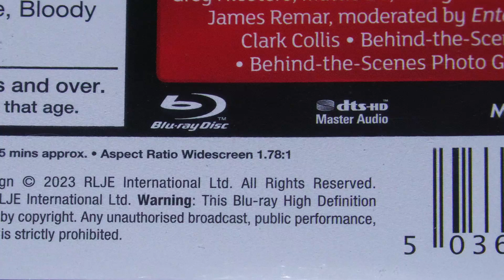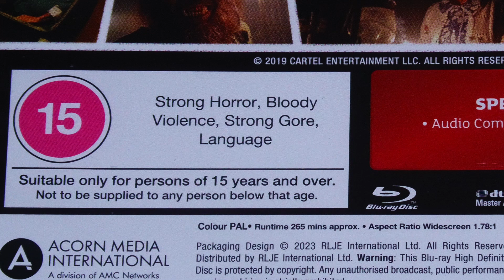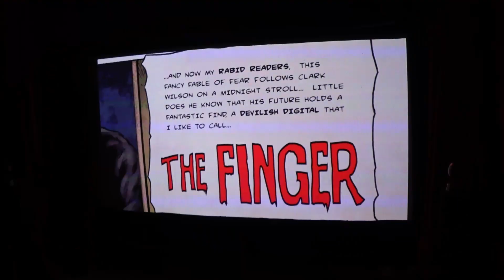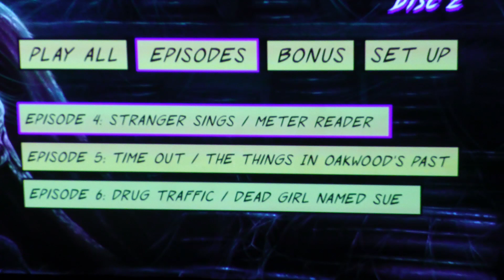CREEPSHOW SEASONS 1 TO 3 BLU-RAY REVIEWS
Blu-rays of each of the Shudder series from 1 to 3 of Creepshow are reviewed in this video.  Season 4 is about to start streaming on Shudder as I type this so perfect timing for us home movie disc collectors.  And what great discs they are.  Two Blu-rays in each pack with image aspect ratio of 1.78:1 throughout along with DTS-HD sound.  Quality of both sound and image is excellent.  Extremely rich colours on my system which suits these six discs packed with fun and scares.  If you liked the original Creepshow films, the first of which was 1982 then you're going to love these series.  In my opinion they are even better than the films.

These discs were sent to me for review by AIM Publicity and all clips are used with permission.